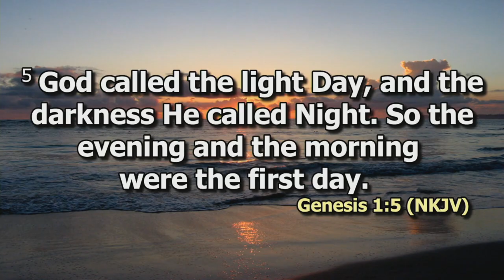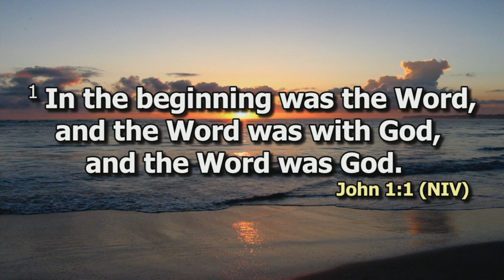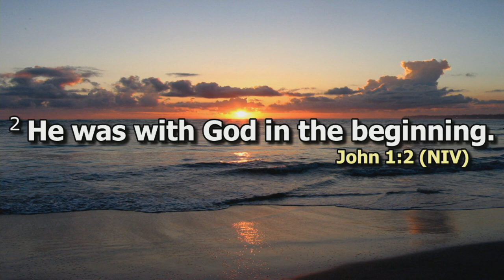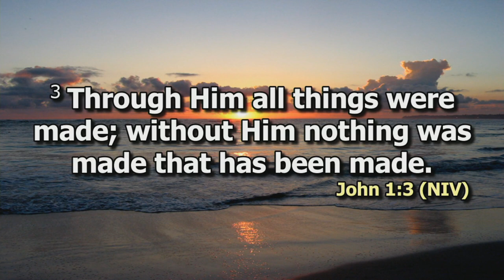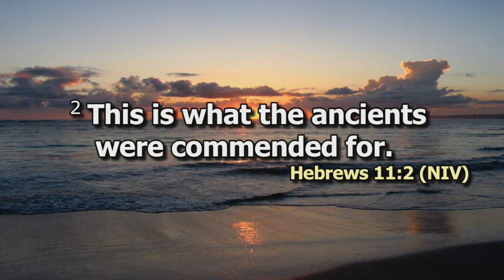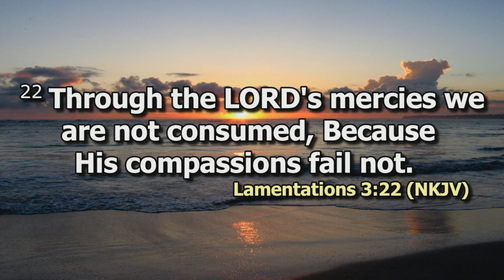The Genesis of Your life | Ps. Bradley Van Reenen | SWC | DCIKZ